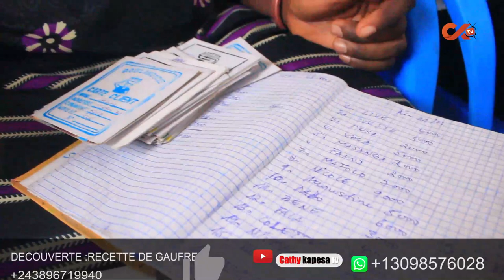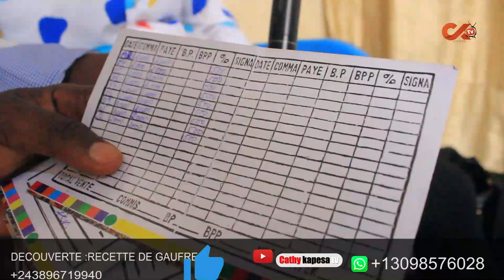💥 RECETTE DE GAUFRE CHEZ MAMAN ROSE A KINSHASA IMPACT. VENEZ DECOUVRONS ENSEMBLE .